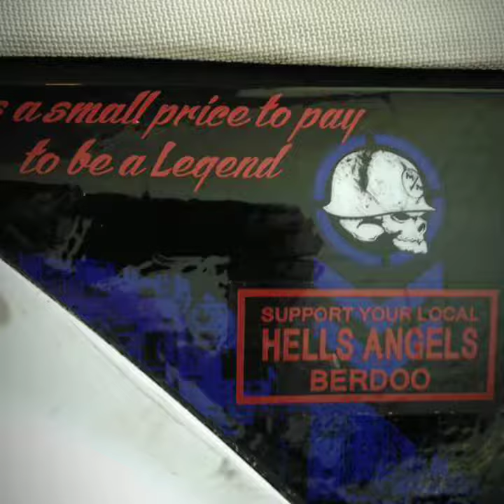King of Crazy 307 Wreckin'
David Trujillo #17
King of Crazy